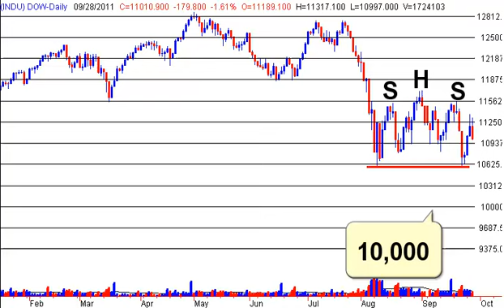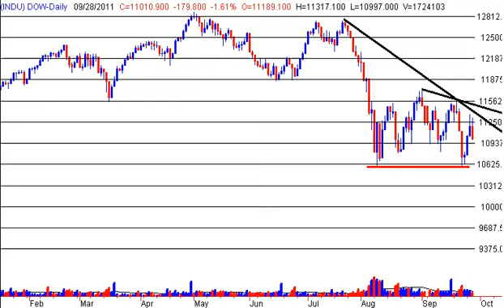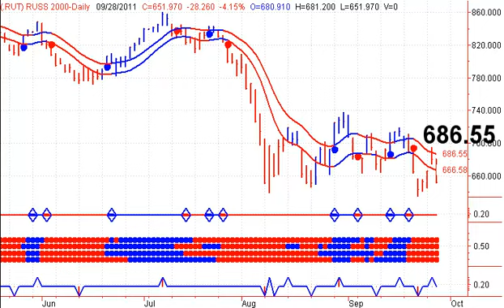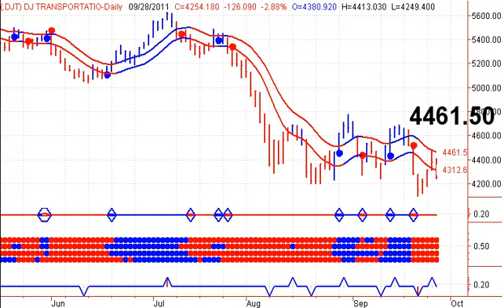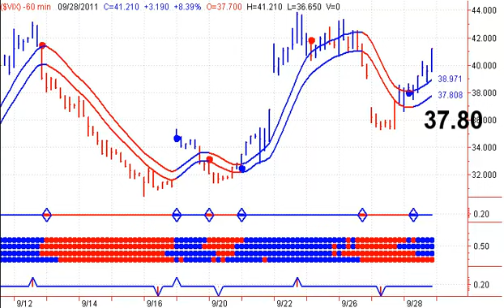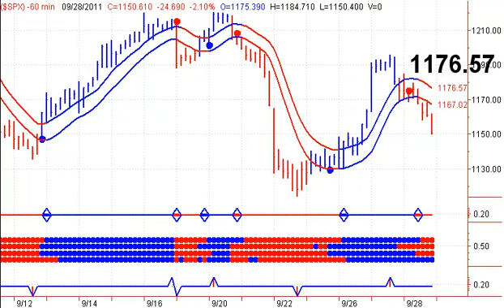Stock Market Timing Service - Daily Market Outlook - 20110929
Stock Market Timing Service - Start your trading day off on the right foot, with Stephen Whiteside's Stock Market Timing Television. This free daily video newsletter focuses on the major Indexes and ETF's, as well as the US Dollar, Crude Oil, Natural Gas, Precious Metals including Gold and Silver.